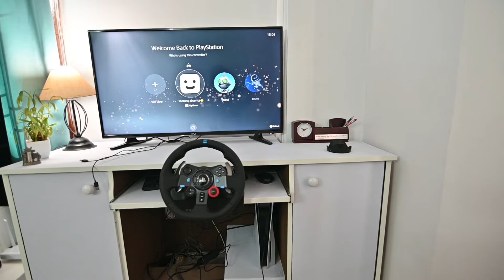Logitech G29 with a PS5 for F1 2021: Unboxing, set up, and gaming impressions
I got a Logitech G29 specifically to play F1 2021 on a PlayStation 5. Looking at unboxing, set up, and first impressions while playing F1 2021.

00:00 Introduction
00:32 Unboxing
02:17 Set up
04:46 Final setup
05:17 F1 2021
08:27 Conclusion